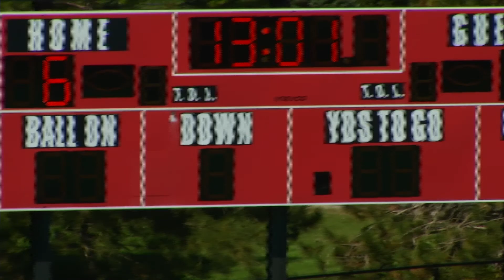Lindenwood vs. Ball State NCAA Field Hockey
Emily Stephens scores 2 goals against NCAA D1 opponent Ball State